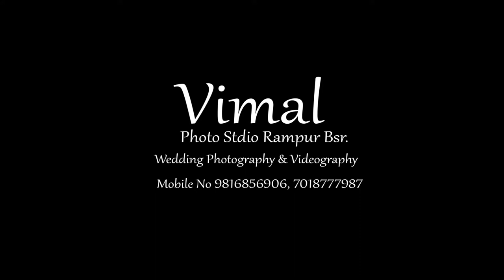T R Kashyap Live II RD Music II Best Natti II Himachali Wedding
Sinder- TR Kashyap
Musid- RD Music
Video- Chetan Shakya
Edit & Label- Raj Vimal Video Production ( Raj Vimal )

For More Information of Wedding Photoshoot & Pre-Wedding Shoot Visit @vimal Digital photo studio rampur bsr..

Disclamer :- All The Copyrights Of The Above Video Are With Raj Vimal Video Production Plz Don’t Reupload This Content On Youtube & Facebook Page Otherwise There Will Be Immediate Copyright
Claim